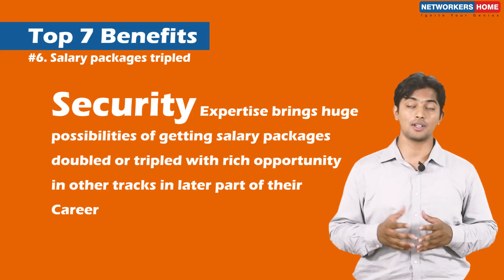Uncover What a CCIE Security Training in India Could Mean for You!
CCIE Security certification is still the best and most respected IT Certification among all CCIE Tracks .

NETWORKERS HOME brings unique CCIE Security Prep program which is a combination of :

- CCNA Routing and Switching
- CCNP Routing and Switching
- CCNA Security
- CCNP Security
- CCIE Security and Multi vendor certifications like Juniper JNCIA , PALO ALTO , SPLUNK , F5 LTM &
- CCIE Security Prep Program which is most demanding security program from NETWORKKERS HOME .

Security is one of the most demanded and most respected CCI e - track offered by CISCO and you can be certified from NETWORKERS HOME .

NETWORKERS HOME offers CISCO certifications at 3 levels :

- CCNA R&S at associate level
- CCNP R&S at Professional level
- CCIE R&S at expert level

Here are the Top 7 benefits of CCIE certifications in security track :
Famous compensation research organization pay scale states that CCIE Security has the Top benefits as :

- Placements for Freshers ( Pay Scale )

- CCIE security certification fetches placements for fresher candidates in salary range of 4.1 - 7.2 LPA & Experienced candidates going upto 30 Lakhs package or more from NETWORKERS HOME every year .

 - A Very high demand exists because of gap b/w 10,500 existing CCIE security certified experts all over the world and required 140,000 experts in the domain in which we are offering a huge no of placements and certification from NETWORKERS HOME .

- Top reputed IT gaints are hiring fro security track such as CISCO , WIPRO , Juniper TATA Communications and there is an ending list  top notch hiring companies in Bangalore & other IT hubs in INDIA .

Security experts get to work on reputed job roles such as :

- Network Security Consultants
- System Security Integrators
- System Security Engineer
- Technical Support Engineer
- Network Implementation Engineer and huge other reputed roles .

There are huge and great salary awakes after CCIE certification may range b/w 24 to 32 lakhs per annum in profiles such as :

- Senior Network Engineer
- Solutions Architect  and many other offers a significant experience of 7 to 10 years .

Security expertise bright huge possibilities of getting salary packages doubled or tripled with rich opportunities in other trackers in later part of their career which we got your career path in NETWORKERS HOME .

Certification from NETWORKERS HOME equip with advanced skills required to Architect , Engineer , Troubleshoot , Cisco Security Tech & Solutions and Switches .

And CCIE Security is highly reputed certification in the NETWORKING career which you can acquire from NETWORKERS HOME with no prerequisites and this requires success in two steps :

- A 2 hope CCIE written exam that makes you eligible for the 8 - hour  CCIE lab exam which will get you a unique CCIE number .

- The exam costs you upto $450 for written & $1600 for lab exams in INDIA CCI .

CCIE certification promises highest level of expertise in this industry ( here are top 10 features compel you to join networkers home for CISCO related type of programs ) .

- NETWORKERS HOME have great and experienced CCIE trainers with great industrial & teaching experiences .

- NETWORKERS HOMES have highest no of CCIE security success results , highest no of CCIE overall successes .

- 4000 + experts in 45 countries benefited by a classroom and online models by NETWORKERS HOME .

- NETWORKERS HOME have a record of biggest bunch of CCIE certified candidates who got their certifications in 1st attempts .

- NETWORKERS HOME have 24/7 access for the biggest lab infrastructure in Asia .

- Free multi venture training for free ensuring learning and future career growth  , recorded video access of lectures more than 15,000 + placements in reputed MNCs

NETWORKERS HOME has our own accomodation facilities where students from over 45 countries are staying in comfort and high speed internet access , we have been delivering high quality training over past 12 years ever increasing expertise our latest modest infrastructure facility brings great value addition to learning .